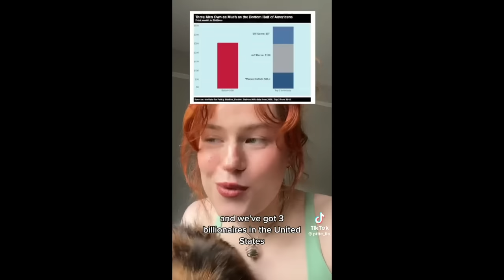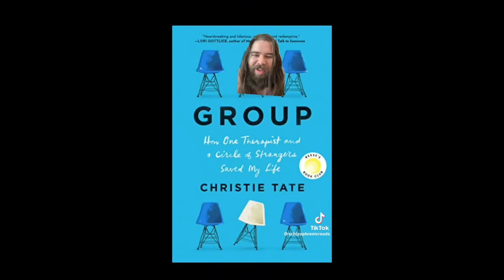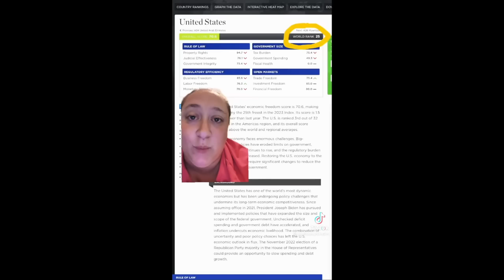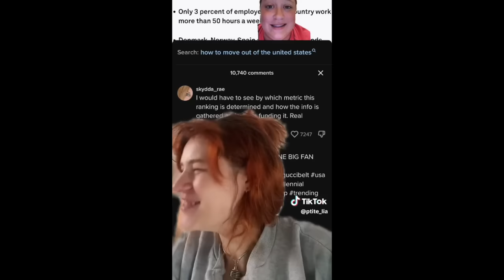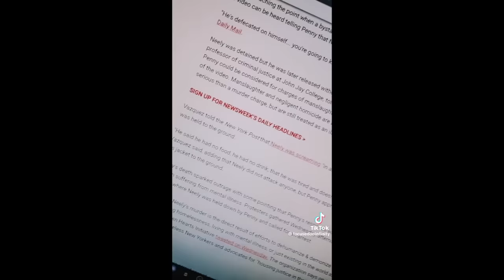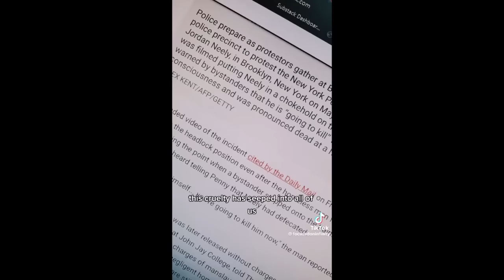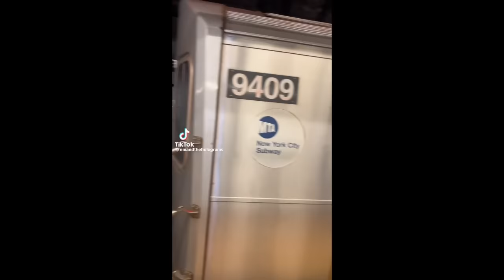leftist tiktoks for the cringe apocalypse